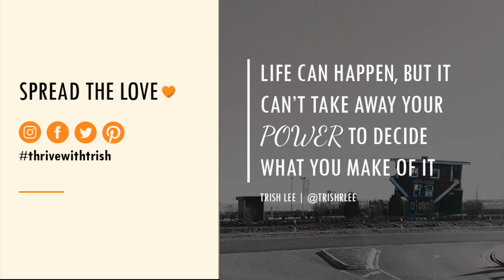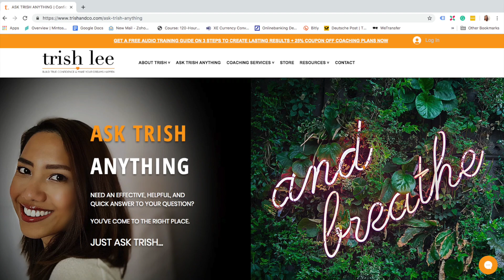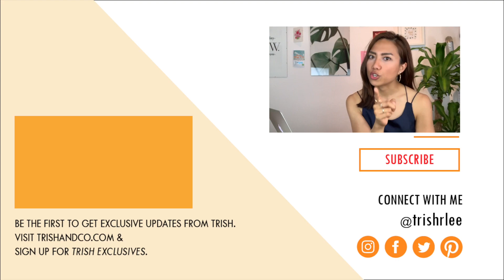How To Bounce Back When Things Don't Go Your Way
You know those days when everything seems to go wrong and nothing seems to go right? We’ve all had them, but sometimes, knowing how to deal with them without having a heart attack seems impossible.
Here's where I'll answer your follow-up questions after the episode.

In the video below, you'll be walked through my 3 Rs that has helped me time again during my most challenging moments. Whenever things fall apart for me, and somehow nothing I do seems to make the situation better.

Though it is near impossible to prevent plans from not going your way from ever happening again, it is, however, possible to prepare yourself mentally and emotionally to deal with setbacks effectively as and when they do come.

No matter how bad things may get, no matter how dark the moment may seem, even if your whole world feels like it has turned over upside down and nothing fits, remind yourself that you always have the power to choose what you make of it - and that, is your superpower.

Just sign up for my TRISH EXCLUSIVE newsletter and the audio guide will be instantly sent to your inbox. Not only that, you’ll get to receive exclusive empowering tips, free giveaways, inspiring guidance, some goofy antics, and so much more from me personally which I only share through my newsletter.

And if you’re interested in asking me for guidance and empowerment on a specific issue you're facing, all you have to do is give me your Q

May you have the courage to take one step closer towards building confidence to make your dreams happen after watching this video.